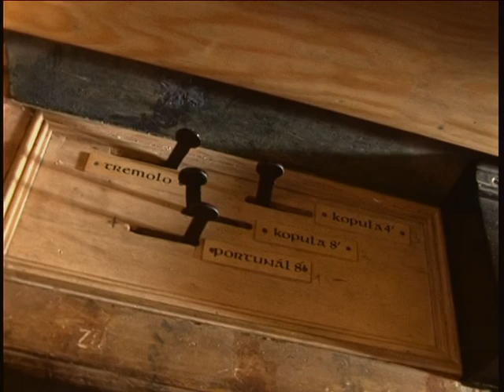Organ v evanjelickom artikulárnom kostole – Svätý Kríž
Evanjelický artikulárny kostol a. v., Svätý Kríž (okres Liptovský Mikuláš)
Organový pozitív I / 6 (Martin Podkonický, 1754)

Charles Avison
Koncert G dur
Allegro – Adagio – Aria

kamera: Martin Gazík
strih: Miroslav Bartoš
zvuková réžia: Martin Burlas